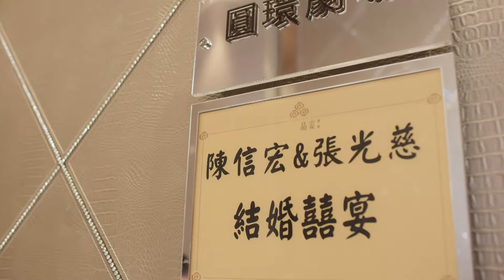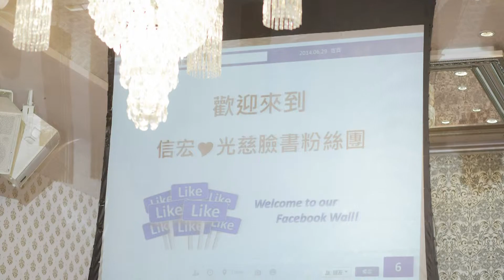【婚禮紀錄】民生晶宴婚攝 雙儀式午宴客 馥都飯店迎娶 Wedding Party 信宏+光慈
婚禮攝影師：Alan小展
燈光助理：淙仁 + 韻淳
婚禮主持人:
LINE:alan5530
新娘秘書：
宴客飯店：民生晶宴
婚紗攝影：